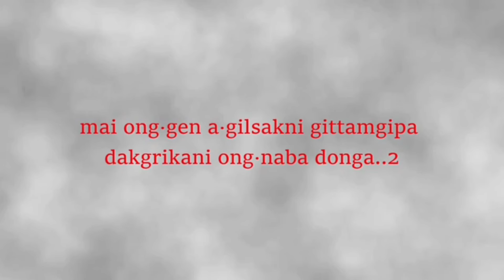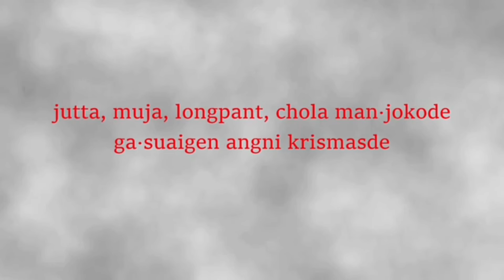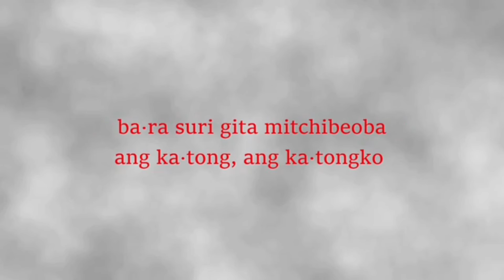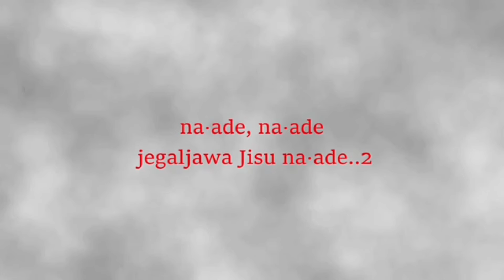Garo Christmas Song|| Christmas Song new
Martin Christmas Song||Martin Christmas Song remix